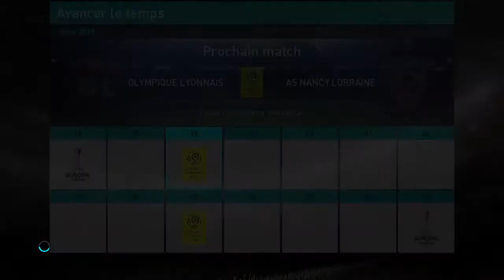PES 2018 - Vers Une Légende S02E29 - TERMINER MEILLEUR BUTEUR !!